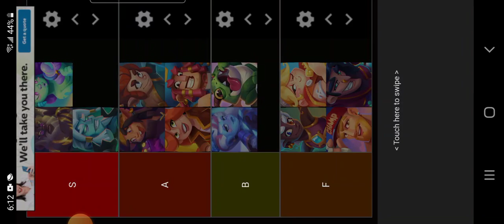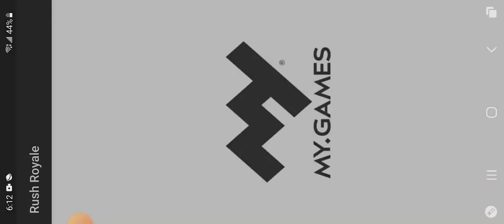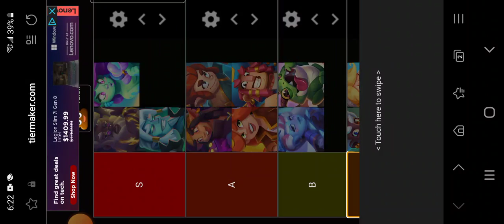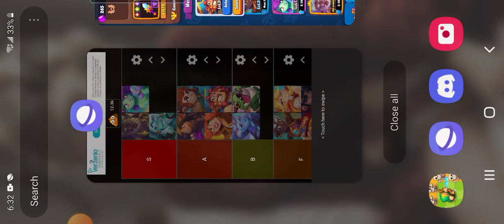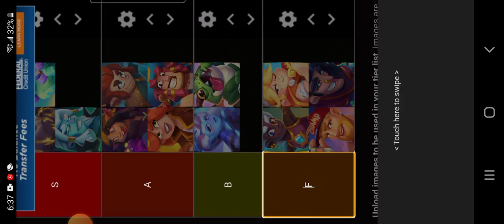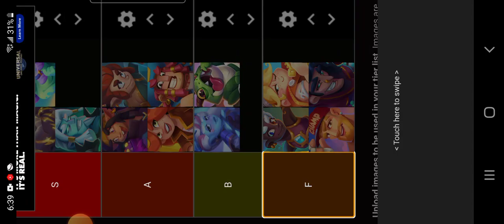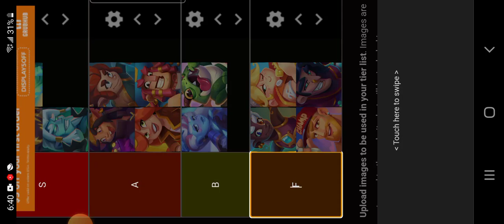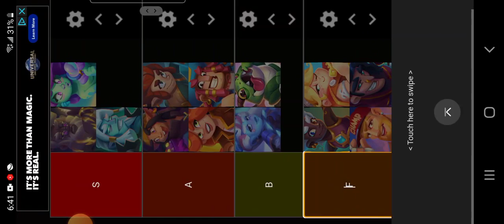24.1 Hero Tier List